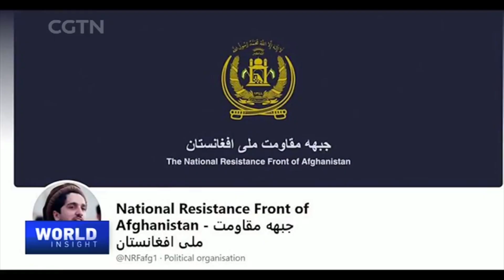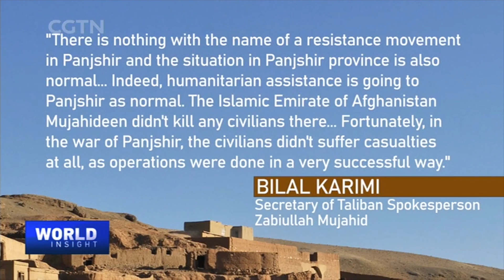Afghanistan under Taliban Rule: The humanitarian situation on the ground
As Afghanistan's interim Taliban government seeks international recognition, they're busy consolidating their hold on power. With Panjshir Valley purportedly under Taliban control, the Afghan resistance movement, the Northern Alliance leader Ahmad Massoud delivered an audio message from Panjshir, calling on Western countries to support anti-Taliban forces. Tian Wei got a chance to talk exclusively with Ahmad Wali Massoud, the father-in-law and uncle of the current Panjshir resistance leader, Ahmad Massoud. Wali Massoud served as the former Afghan ambassador to the United Kingdom, and chairs the Massoud Foundation. He told me his nephew is safe and rejected reports of intensive fighting in the Panjshir Valley. Despite the roads in the mountainous area being blocked, resistance fighters are not giving up.